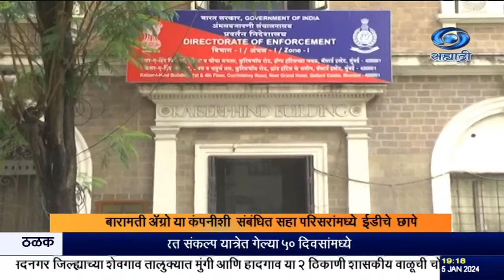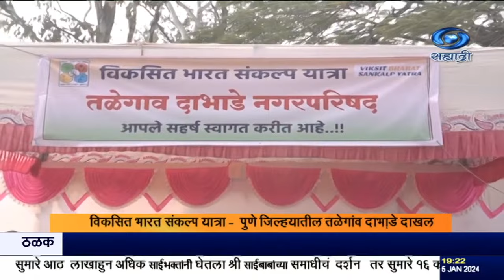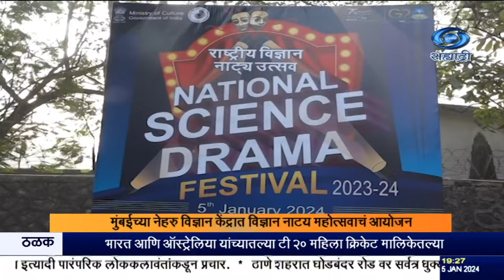सातच्या बातम्या LIVE दि 05.01.2024